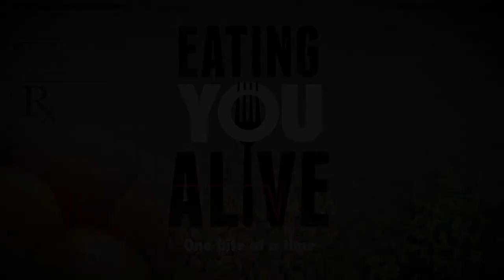Nancy Addison - "Tastebuds change"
Author and health counselor, Nancy Addison on how your tastebuds change when you commit to making healthier eating choices.